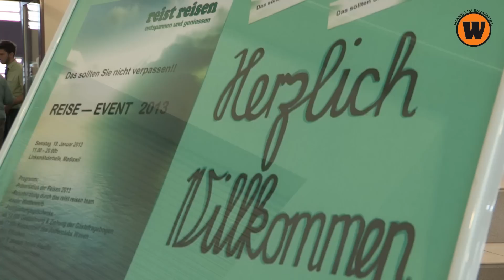WasenCH: Reist Reisen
Seit 10 Jahren gibt es den beliebten Reise Event von Reist Reisen. In Madiswil konnten sich Carfans über die bevorstehenden Reisen informieren.